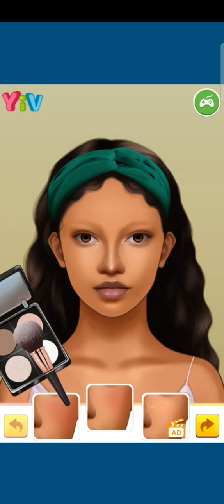"Homeless Girl Makeover Challenge💄🌟 MakeoverChallenge GlamMakeover TransformationGame BeautyForAll"